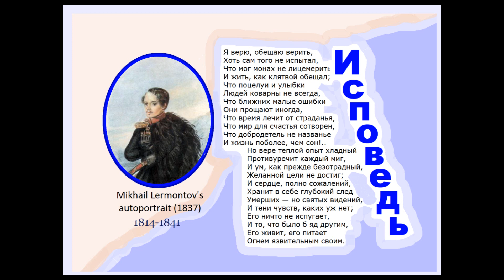Лермонтов Исповедь 1831 Lermontov Confession Poem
Translation into ENG will be pasted soon in the comments under the video.

Thx for visiting!

Zoia Eliseyeva
September 11, 2023.  CA, USA